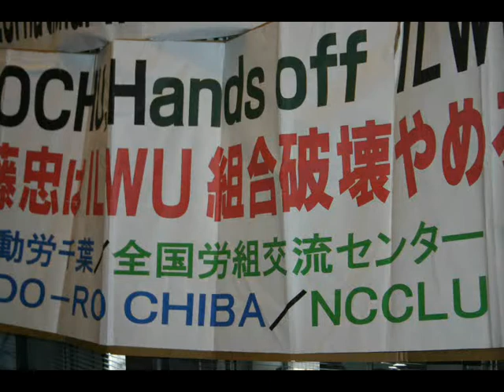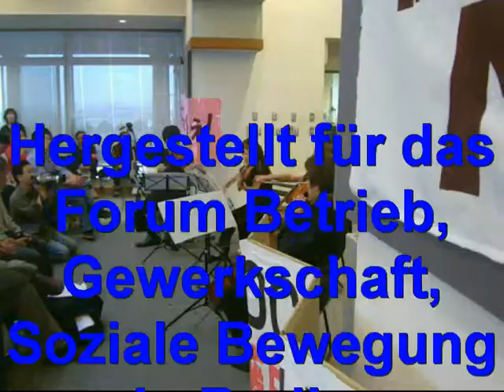Solidaritätsgrüsse aus Deutschland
Ein Besucher aus Deutschland überbringt am 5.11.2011 Solidaritätsgrüsse aus Deutschland, vom Berliner Forum Betrieb, Gewerkschaft, Soziale Bewegung, sowie von den Streikenden von CFM Charite und Alpeland  (beides Berlin).
Die Internationale Arbeiter-Solidaritätsversammlung wird alljährlich von der japanischen "Doro-Chiba-Strömung" veranstaltet, ein branchenübergreifendes Netzwerk von Basisaktivisten um die kämpferische Eisenbahnergewerkschaft Doro-Chiba.